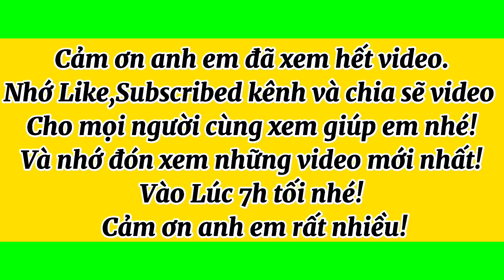11 | 7 | 2022.Mai Xù cổ thụ đế siêu khủng giá rẻ Hợp lý | cây rất tiềm năng đáng sưu tầm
Hôm nay Út mai vàng tịnh biên xin giao lưu cùng cô chú anh chị em 2 cây mai vàng xù cổ thụ siêu khủng được tuyển chọn rất đẹp rất đáng sưu tầm giá rẻ hợp lý mong cô chú anh em ủng hộ em ạ!💖